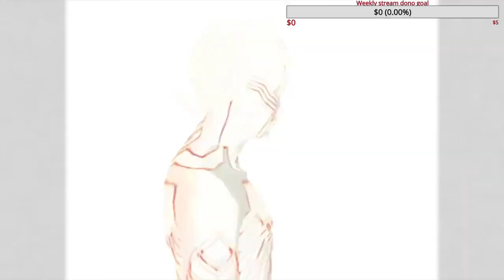Shin Megami Tensei 3 Nocturne HD remaster (PS4) blind playthrough